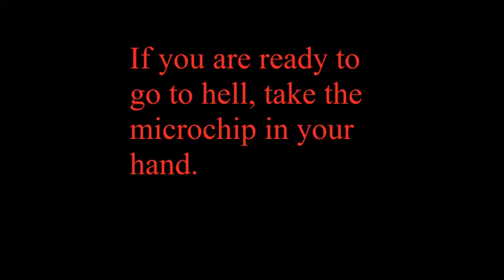Microchip = eternal damnation.